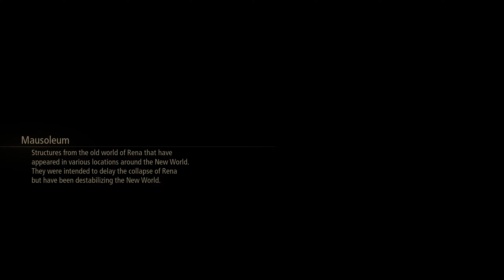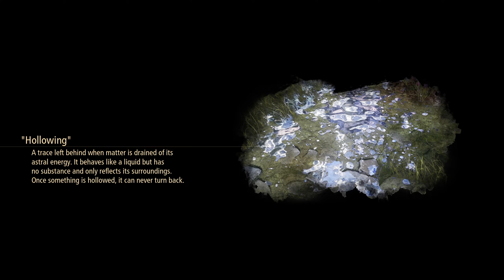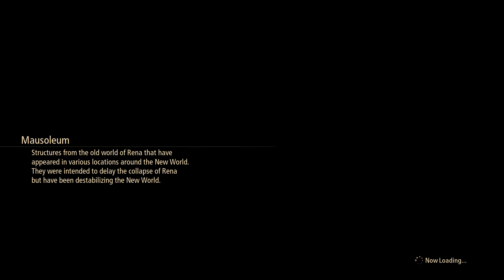People Mind Controlled | Tales of Arise: Beyond the Dawn DLC #253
Welcome to my gameplay of Tales of Arise: Beyond the Dawn DLC. Enjoy!

Tales of Arise's Beyond the Dawn DLC tells a new story set in a world on edge. It takes place one year after the base game, with the party reuniting to deal with some lingering aftermath effects from the merging of Rena and Dahna. However, that more grandiose element of the story takes a backseat when the party meets Nazamil, the daughter of a Renan Lord and a Dahnan. Because of her lineage, she faces prejudice among both the Renans and the Dahnans, and what follows is a more intimate and emotional story about prejudice, what it means to be a person, what it means to be a hero, and what it means to be true to one's self.

On the one hand, it's nice to see the DLC take a step back from the galactic catastrophe-level event that the base game focused on, though that's not to say the DLC doesn't involve Alphen and his party members saving the world again. It's just much smaller in scope and different in tone. On the other hand, having this sort of plot tied into the more personal elements of the story does create some issues. There is a lot of back and forth, especially early on, where it feels like players are effectively running in circles and accomplishing nothing. Given its shorter playtime than Tales of Arise's base game, any and all meandering is much more noticeable, and it's certainly there as the game tries to introduce Nazamil to the party. This expands into an odd pacing issue not really experienced in the first game.
Tales of Arise (テイルズ オブ アライズ Teiruzu obu Araizu?) is an Original Title in the Tales series. It was announced on June 9, 2019, during Microsoft's E3 2019 presentation. First information regarding the game leaked on June 7, 2019, and quickly spread over the Internet. The game was initially announced with a release window set for 2020, but on June 25, 2020, it was announced that Tales of Arise would be released after 2020, but no specific date was provided. On April 21, 2021, it was announced that the game would be released on September 10, 2021. It is a first Original Title to have a simultaneous release across the world. Its characteristic genre translates to the "Telling the Dawn of the Heart RPG" (心の黎明を告げるＲＰＧ Kokoro no Reimei wo Tsugeru RPG)